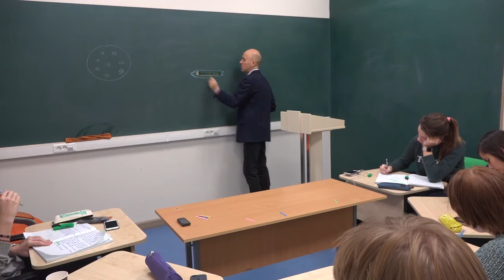6. Органы чувств белой планарии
Органы чувств напрямую связаны с нервами. У планарии есть 2 глазка. Вся кожа оснащена осязательными клетками. Планария также имеет обонятельные клетки на переднем конце тела (органы химического чувства). Кроме того, у неё имеются органы равновесия — статоцисты. Это специальные образования, круг с чувствительными клетками, внутри которых находятся песчинки. Песчинка тоже имеет название — «статолит». Когда червь двигается, эта песчинка давит на клетки, червь получает возбуждение и понимает, где он находится.